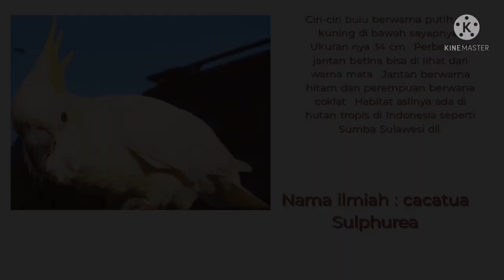Review kakatua lesser / cockatoo sulfur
assalamu'alaikum sahabat Parrot lovers , di vlog kali ini aku mau review kakatua lesser.  kakatua lesser ini adalah kakatua yang ukuran nya paling kecil di spesies kakatua jambul kuning.  Parrot pinter yang bisa menirukan suara dan bisa free fly.  yuk kenalan sama Asher the Cockatoo.